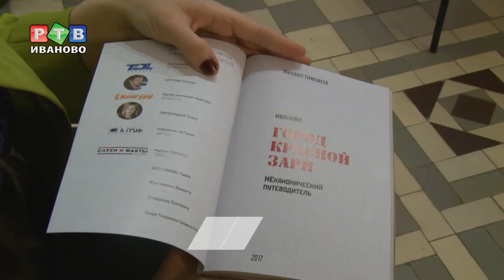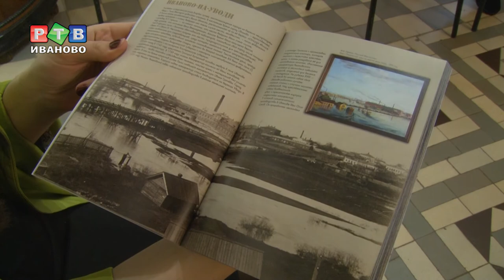В Иванове презентовали "НЕканонический путеводитель"